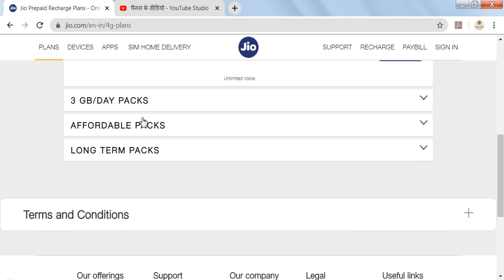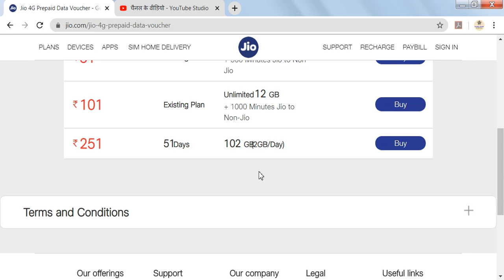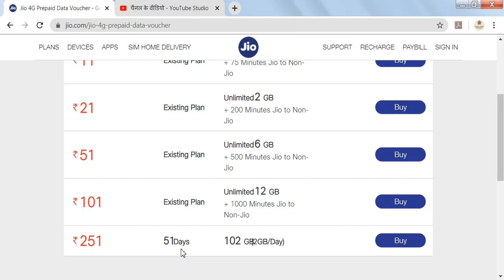Relinace Jio 251 Plan - Work From Home Pack [2 GB 4G Data]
Hello Dosto Swagat Hai Aap Ka Global Share Channel Par.

About Video :- Dosto is video me maine baat ki hai ki
"Relinace Jio 251 Plan - Work From Home Pack [2 GB 4G Data] ke baare me.

Hamare Facebook Page Se Bhi Jude Aur Page Ko LIKE Kare

aap ke pyaar aur support ke liye aap ka bahut sara thanks .